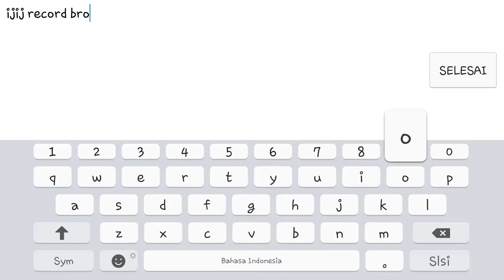Kait Kait RUBY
in this live or video i will share best game ever.
Lets we play now :)

ADD fRIEND FB fOR PLAY ML/other game android togather

Gamertag : agenpokopok
Akun GOOGLE bisa liat di channel ini yaa, More Account ask me!

Music Playlist (All music nocopyright/appreciated)
Terimakasih banyak

Spek Youtube Gaming Video Live : Samsung J7 2016

Salam agenpokopok
Game :
Mobile Legends
On Playstore Free